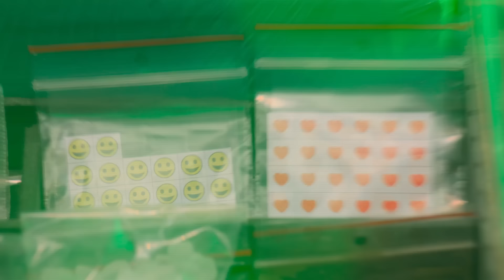Roy's TV-debuut | RUNDFUNK: DUCO & ROY | NPO 3 TV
Tot zijn schrik ziet Roy zichzelf in de TV-datingshow Dating On Drugs. Heeft hij toen de liefde gevonden? Geen idee – door de drugs kan hij zich niet eens herinneren dat hij überhaupt heeft meegedaan.

De talentloze acteurs Duco en Roy willen maar één ding: doorbreken en eeuwige roem. Alles wat ze aan talent tekortkomen, maken ze goed met hun doorzettingsvermogen, zelfvertrouwen en schaamteloosheid.

De volledige aflevering kijken of de HELE serie alvast bingen? Tuurlijk kan dat, gewoon op NPO Start/Plus

⭐ Documentaires
►Is liefde houdbaar zonder seks?